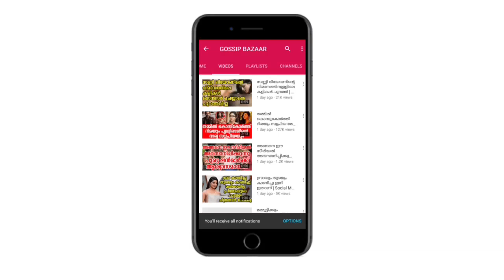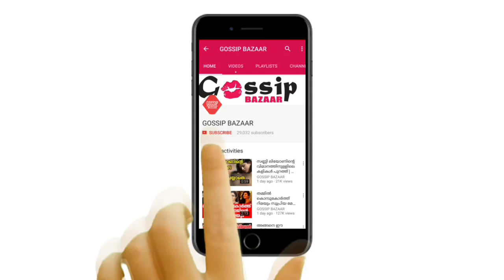ഒരു കാരണവശാലും അജു വർഗ്ഗീസ് തന്നെ വിളിക്കാന്‍ പാടില്ല ധ്യാന്‍ ശ്രീനിവാസിനോട് നയന്‍‌താര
Watch ഒരു കാരണവശാലും അജു വർഗ്ഗീസ് തന്നെ വിളിക്കാന്‍ പാടില്ല ധ്യാന്‍ ശ്രീനിവാസിനോട് നയന്‍‌താര